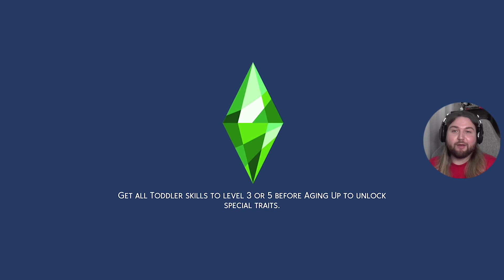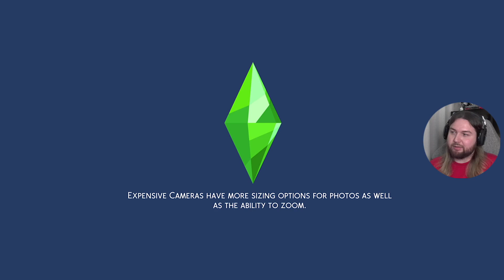Story Progressing the whole game: The Sims 4 | Part 6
Families:
- Scott
- Landrum

wiki:
The Sims 4 is the fourth installment in The Sims franchise. Like the previous games in the series, The Sims 4 focuses on creating and controlling a neighborhood of virtual people, called "Sims". The Sims 4 boasts an overhauled and intuitive Create a Sim, updated building tools, and deeper, more complex Sims through the addition of emotions and new traits.

The Sims 4 was released in North America on September 2, 2014, and in other places worldwide shortly thereafter for PC. A Mac version of the game was announced at the same time but a release date was not specified until early 2015. It was released on February 17, 2015, several months after the PC version. Console versions of The Sims 4 were released on November 17, 2017, for Xbox One and PlayStation 4. This is the first time the full base game and content packs are available for consoles, unlike previous iterations in which a watered down version of the game was used.